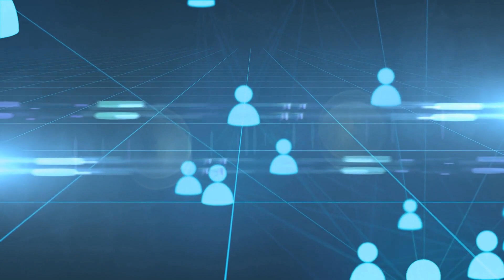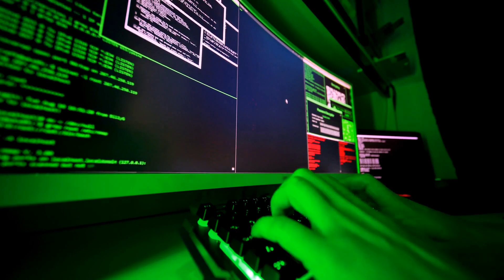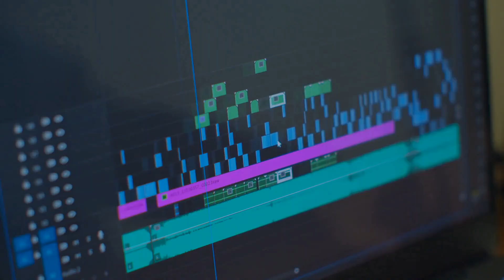海狼的咆哮：U型潜艇猎杀游戏；贝尔福宣言：犹太民族的家园承诺；巨炮轰鸣：维米岭战役的火力风暴：帝国对决：一战风云20231205